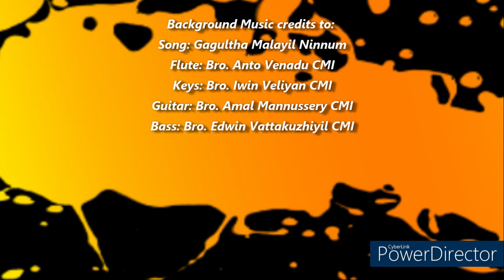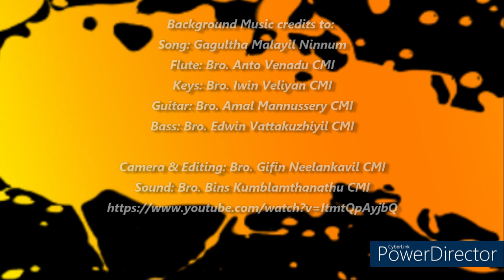The Way of the Cross | According to the book of Saint Josemaria Escriva | Complete with Prayers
This " The Way of the Cross" is according to the book of Saint Josemaria Escriva. This is a complete and no cut version which you can use for praying the Via Crucis. This version is complete with the prayers including.

This is for reference purposes. You are free to share and use this video.

Credits for the background music and photos used in this video is at the last end.

Note: Sorry I have to disable comments section because for some reason which I cannot fathom yet there are comment bots that are commenting on every video that I posted.